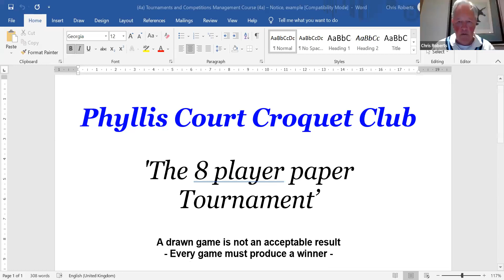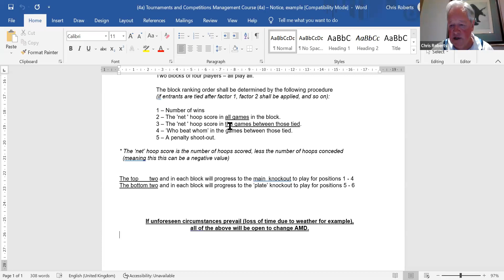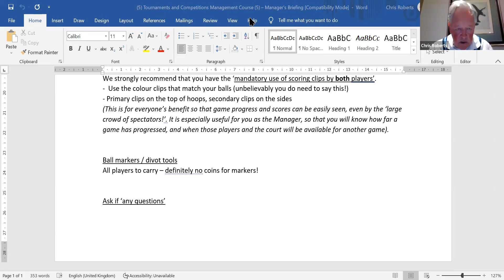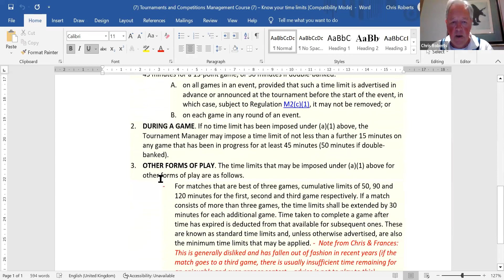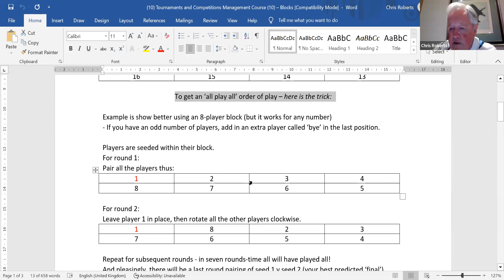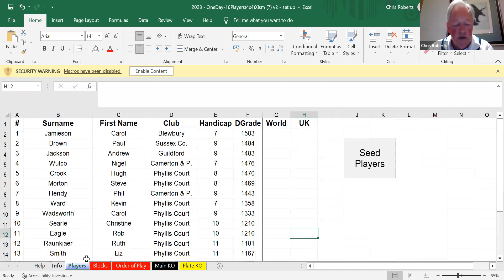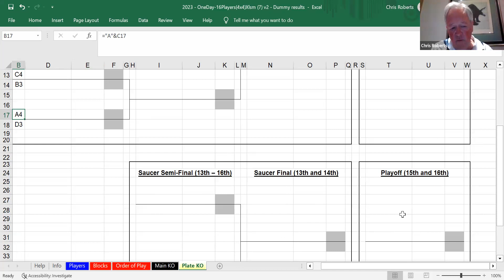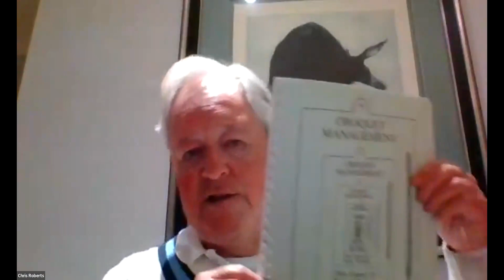Tournaments Webinar - The Croquet Association